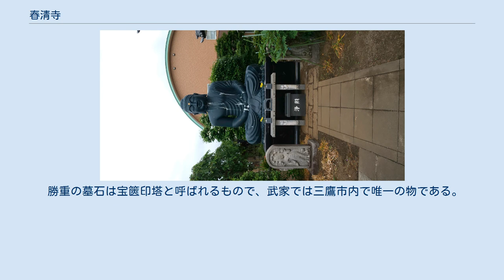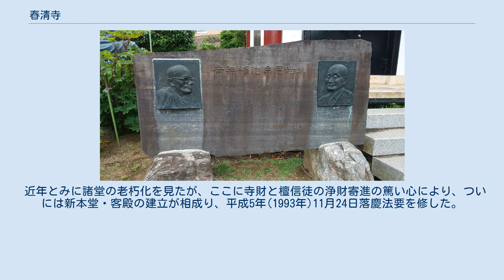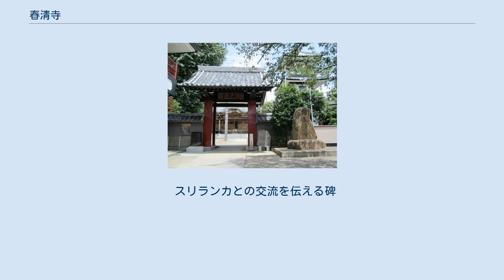春清寺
春清寺（しゅんせいじ）は東京都三鷹市にある曹洞宗の寺院。
山号は大原山。
 慶長7年(1602年）に旗本で青山百人組の一人大原春清（無徹玄心）が草庵を建てたのが始まりである。
これによって大原山春清寺という。
後に柴田勝家の孫の勝重によって改築された。
中興開基とされる勝重以下三代の柴田氏の墓も当寺にある。
 勝重の墓石は宝篋印塔と呼ばれるもので、武家では三鷹市内で唯一の物である。
 寛政8年（1796年）には勝重から数えて10代目の柴田勝房が、柴田氏歴代の事跡を刻んだ石碑・柴田家家碑を建立している。
この墓所には柴田家一族20基の墓標が建てられている。
 元和元年(1615年)大坂の陣に従った柴田勝家の孫の勝重は、戦功に依って武蔵国多摩郡(上中仙川二村)・入間郡藤沢村内で500石の地を賜った。
勝重は遠祖の菩提を弔うために、草庵を改築し、当寺の中興開基となった。
時に曹洞宗泉竜寺(狛江市)第2世欄室牛大和尚(明暦3年7月2日寂)を招いて開山となした。
これにより、直接の本寺を泉竜寺としている。
 勝重は寛永9年(1632年)4月25日仙川陣屋の一画にて病死し、春清寺に葬られる。
 当寺2世雪庵天応大和尚(万治2年11月28日寂)は末寺威徳院(新川)を開創し、また4世鉄肝是心大和尚(元禄10年6月27日寂)は末寺苦楽院(三鷹市中原)を開創する。
 降って天明5年(1785年)柴田家10世孫柴田勝房により堂宇を再建され、この折り遠祖勝家の位牌を奉安して柴田家先祖書1巻を納め柴田家碑名を建立する。
しかしながら、この堂宇は寛政10年(1798年)3月の火災により、本尊・過去帳を残すのみとなった。
文政5年(1822年)諸伽藍の再建がされ、昔日の面影が再現された。
 文政年間の新編武蔵風土記によれば、「春清寺　境内徐地1町1段4畝10歩」「客殿(本堂)は7間に5間半　本尊釈迦　木の座像　長1尺5寸許」とあり、また「白山権現小社　境内の鎮守　客殿の前にあり　観音堂　3間4方東向　同じ所にあり　正観音　木の立像 長2尺2寸許」とある。
 文政以前にさかのぼる右観音堂(現在本堂西堂中に置く)においては、慶応年間より8月10日の観音会を催して来た。
近郷の老若男女が参詣し二夜三日 鐘の音を絶さず念仏三昧の双盤念仏講が行なわれ賑いをみせたという。
また、明和以前より取り行なわれて来た阿弥陀講や庚申講も今にその姿を伝えている。
 明治初期には、近在の子弟の為に手習いや読み書きを教える「寺小屋」を開所し、学制前の教育に一助をなした。
これが一説には明治8年(1875年)設立の「仙流学舎」となったともいう。
 明治末期より大正時代にかけては境内地および北側の山林を利用して馬場を作り「馬かけ」や「自転車競争」が桜花の候に行なわれ、遠く数里の道を歩いて多くの見物人が参集し、数十軒の出店で混雑を極めたという。
 大正6年(1917年)の台風・関東大震災により諸堂は全・半壊の状態となり、23世蜜庵即禅(昭和37年1月3日寂)代には震災後の庫裏の改修をはじめ復旧をなし34世大庵靖好(昭和56年9月18日寂)代には本堂・観音堂の大改修、山門・三重の塔などの建立および各堂宇の整備をした。
 近年とみに諸堂の老朽化を見たが、ここに寺財と檀信徒の浄財寄進の篤い心により、ついには新本堂・客殿の建立が相成り、平成5年(1993年)11月24日落慶法要を修した。
 東京都三鷹市新川4-4-22 石坂住職ら同寺関係者18人は、昭和53年(1978年)8月19日から24日までスリランカ国を訪れ、幼稚園の開園式に出席した。
石坂住職は、式の感激はもちろんだったが、あちこちの寺の境内に大仏があり、住職らを乗せたバスの運転手が、大仏のある所でいちいち車から降りて、交通安全を祈願している姿に心を打たれ、春清寺にも大仏を作ろうと決心したという。
 多摩大仏像。
1978年11月10日付で読売新聞にも報じられた。
 作はタイヤシリ・ソーマパーラであり、大仏のスタイルは、2200年前のスリランカ最古の物。
座高は3.35メートル。
 開眼は昭和54年(1979年)5月吉祥日であった。
 スリランカとの交流を伝える碑